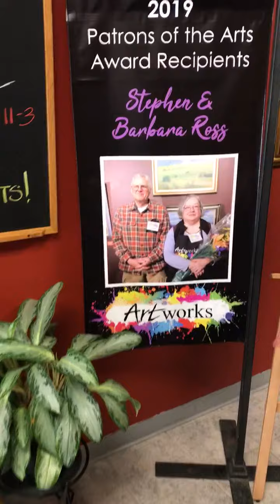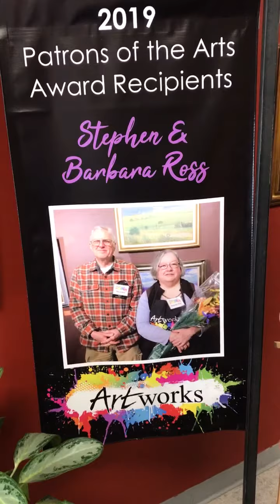Be Like Barb! (and Steve)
Barb and Steve Ross, Patron of the Arts recipients for 2019, have set up their financial planning to include Artworks. Ask us how you can set up your future and support the arts and humanities. Retired Executive Director Lynne Scheible talks about Barb and Steve.